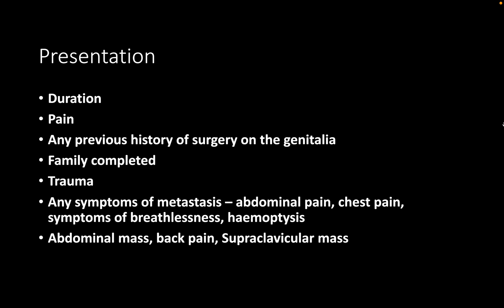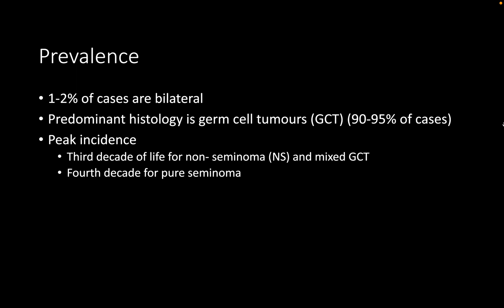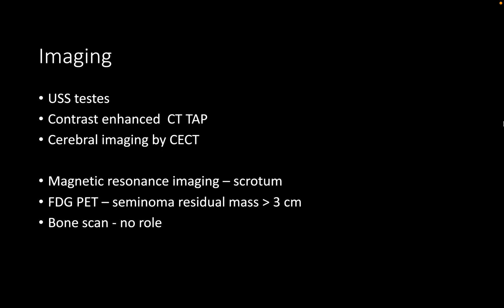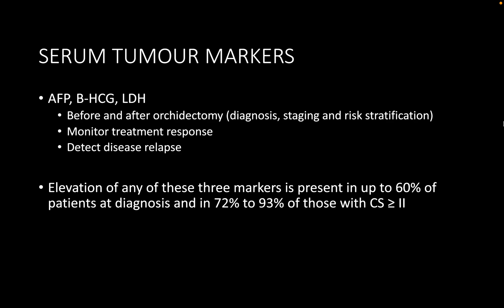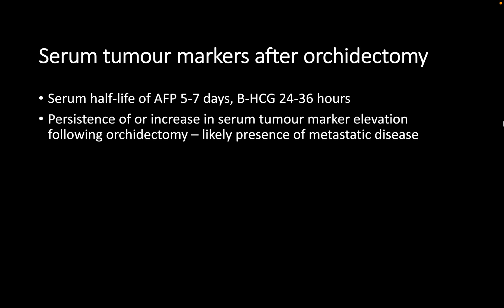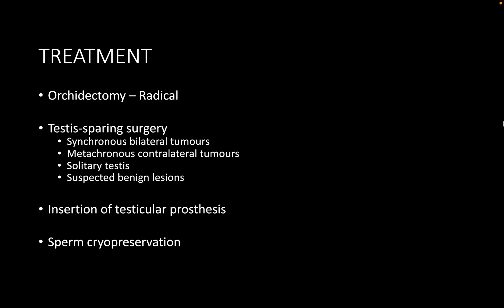243rd Episode - Evaluation in Testicular Cancer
Urology Exam Preparation - Episode 243
Evaluation in Testicular Cancer